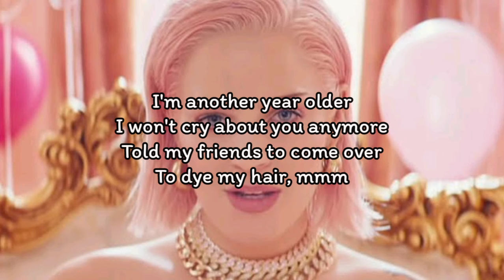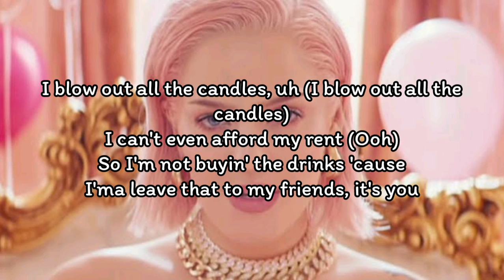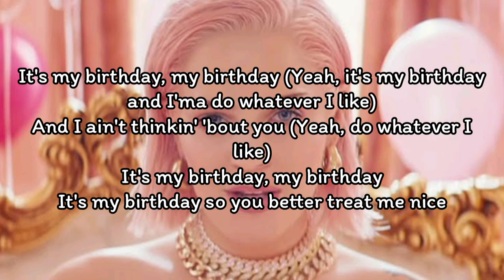Anne-Marie - BIRTHDAY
Anne-Marie - BIRTHDAY (Lyrics)

To dye my hair, mmm

Do some stupid shit, maybe get a tattoo (Oh)

Look at me, give me money

I blow out all the candles, uh (I blow out all the candles)
I can't even afford my rent (Ooh)
So I'm not buyin' the drinks 'cause
I'ma leave that to my friends, it's you

Fall in love with everybody in the room (Yeah)
That's what I do, that's what I do, yeah (Oh)
Ha, that's what I do, that's what I do (Oh)

Look at me, give me money (Woo)

Damn, it's my birthday (Oh-woo)

Never learned my lesson
I don't really care 'cause

I'ma do what I like (Ha)

It's my birthday (No), my birthday (No, woah)

It's my birthday, my birthday (Yeah, it's my birthday and I'ma do whatever I like)
And I ain't thinkin' 'bout you (Yeah, do whatever I like)
It's my birthday so you better treat me nice